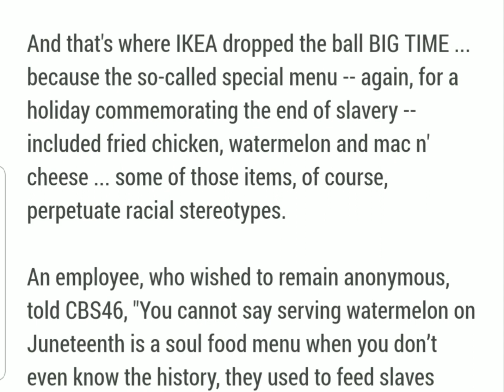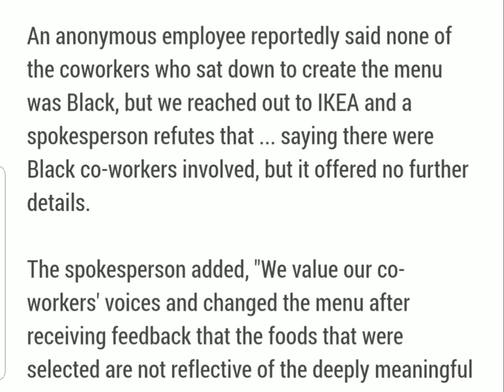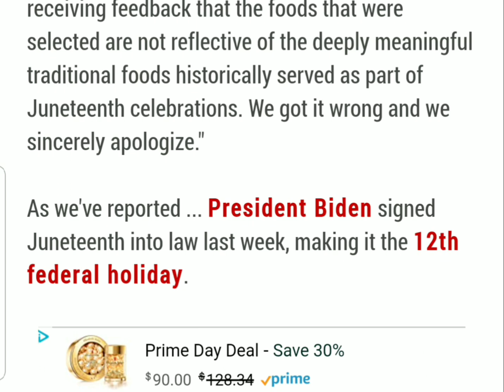IKEA Honors Juneteenth With Chicken and Watermelon?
IKEA is under fire after one of its stores in Atlanta allegedly listed fried chicken and watermelon as menu items for its employees to supposedly honor Juneteenth.

The furniture giant reportedly sent an email to employees last week alerting them that "to honor the perseverance of Black Americans and acknowledge the progress yet to be made" it was also going to roll out a special menu.

And that's where IKEA dropped the ball BIG TIME ... because the so-called special menu -- again, for a holiday commemorating the end of slavery -- included fried chicken, watermelon and mac n' cheese ... some of those items, of course, perpetuate racial stereotypes.

An employee, who wished to remain anonymous, told CBS46, "You cannot say serving watermelon on Juneteenth is a soul food menu when you don’t even know the history, they used to feed slaves watermelon during the slave time."

The outrage led to 20 employees calling out from work. Word that workers were furious quickly began to spread at the store and it ultimately reached the store manager ... who sent out another internal email apologizing. The menu was ultimately altered to include cornbread, mashed potatoes and meatloaf.

An anonymous employee reportedly said none of the coworkers who sat down to create the menu was Black, but we reached out to IKEA and a spokesperson refutes that ... saying there were Black co-workers involved, but it offered no further details.

The spokesperson added, "We value our co-workers' voices and changed the menu after receiving feedback that the foods that were selected are not reflective of the deeply meaningful traditional foods historically served as part of Juneteenth celebrations. We got it wrong and we sincerely apologize."

As we've reported ... President Biden signed Juneteenth into law last week, making it the 12th federal holiday.